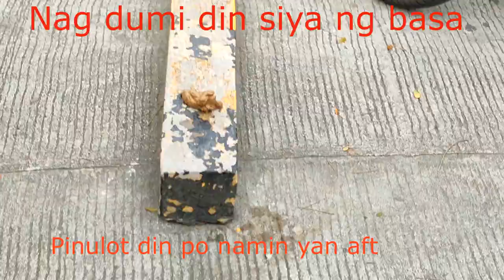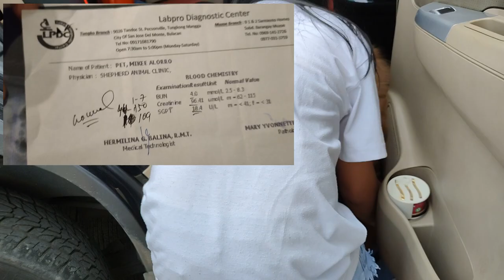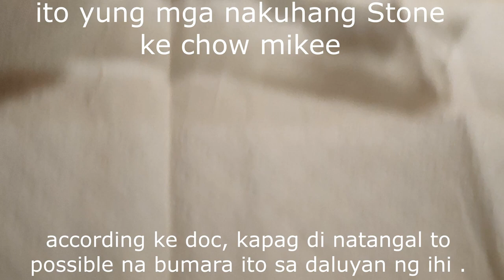Chow chow umiihi ng dugo ? ano nga ba ang sanhi ng pagihi nila ng dugo!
Chow chow is prone to any type of stone , either urinal stone or gall bladder stone .  due to high protein of Dog food and any table food that they eat . in this case my chow is not eating table food but ,.the dog food if high in protein , . take note that any spices or salt is very prohibited to eat  and a big NO .

take a look to the contents of the dog food you usually give to your babies . and make sure you wash the dog food twice or thrice before you give it to your babies .

give them dog food with small amount of rice and veggies. to neutraaze the salt  and taste .

in this video we show the step by step procedure, when we fff out that our chow is in the critical situation .  its urgent and operation is need to be done asap. coz the chow is peeing with presence of blood .

 nefrotec is a big help for the  urinal stone patients . it helps to melt and deteriorate the small stones .

always  check to the vet to avoid serious illness. when you notice something happen to your pet.

Arwen & Mai TV